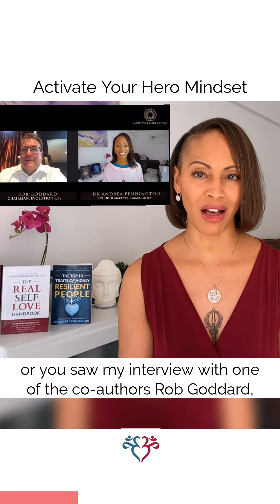Rebuild your life from zero with a Hero Mindset | Dr Andrea Pennington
Everyone I know has lost something in 2020. Whether you've lost a job, financial security, family members or your own health, it can be hard to be optimistic about the future.

Yet we must find the courage to pick ourselves up and create a plan for an inspiring future life. As Rob Goddard shared in our book The Top 10 Traits of Highly Resilient People, when you hit rock bottom, there's no where to go but UP!

Having an insightful mentor to support you on the journey to rebuilding your life can make a huge difference.

To help you make ‘goals with soul’ I’m hosting the Best YOU Yet Workshop on January 9 & 23 live.  During this interactive workshop I will lead you through the same system I use each year to map out my goals & plans for the coming year.

Save your spot now & get the early discount!

This is not your typical goal-setting workshop!
Together we will:
★ Uncover the hidden blocks & excuses that have led to disappointments in life
★ Highlight the hidden talents & strengths that can fuel your success
★ Set the foundation for a growth mindset
★ Establish your own success paradigms to put you in the flow state
★ Create a plan for peaceful productivity that honors self-care, family and personal growth
★ Develop an accountability practice that keeps your vibe high
This workshop not only teaches you how to set realistic, inspiring goals, but also how to follow through to completion for maximum fulfillment.
Reserve your place now!

My New TEDx is LIVE! 🎤🎶

👀 Great books!!!
💪🏽The Top 10 Traits of Highly Resilient People

You're watching Conscious Evolution w/ Dr. Andrea Pennington - Founder of the RealSelfLove Movement and author of The Real Self Love Handbook

☮️ The Attunement Meditation Process is helpful for boosting healing & speeding up recovery from pain, trauma & drama!

💜 And you can practice the 21-day Compassion Meditation with us for FREE by visiting

🦋 Holistic Healing
😍 Manifesting Love
💜 The Real Self Love Handbook